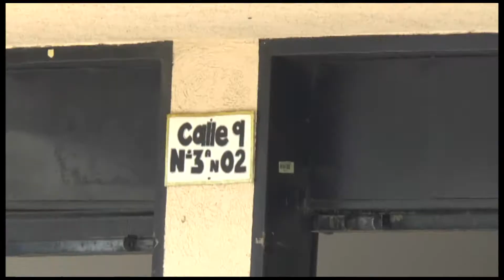MENOR DE 14 AÑOS FUE ASESINADA POR SU PADRE EN ROLDANILLO